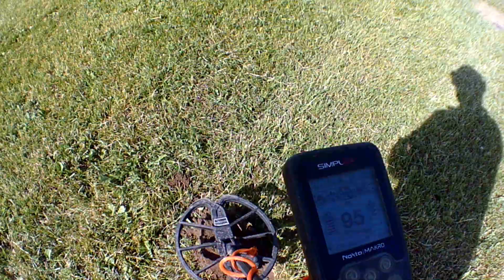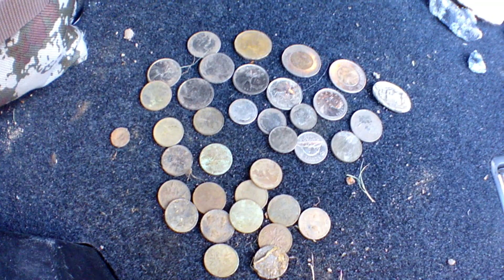Metal Detecting the High School with The D.M.D.C.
The D.M.D.C. (Dufferin Metal Detecting Club) got together for a quick metal detecting hunt at the local high school. Here are the highlights.

00:00 Intro
00:33 93-94 VDI Signal
01:11 Silver Ring!
01:35 Toonie!
02:04 The Helping Dog!
02:20 River Washed
02:47 Coin Spill
04:03 Wrap Up